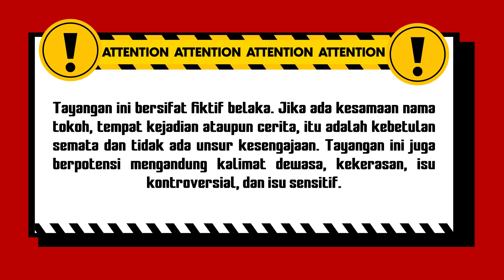Udah Diisengin Bukannya Berhenti, Eh Malah Dilanjutin! | Indra Ketujuh ANTV Eps 42 (1/5)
000009
000015